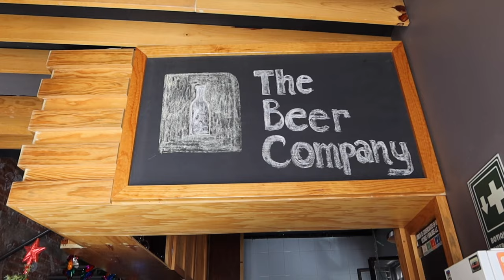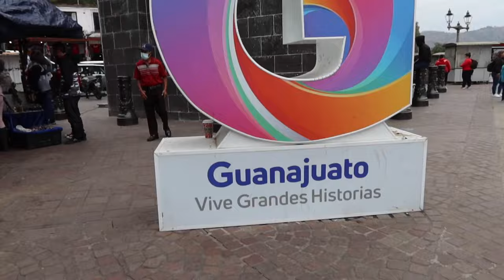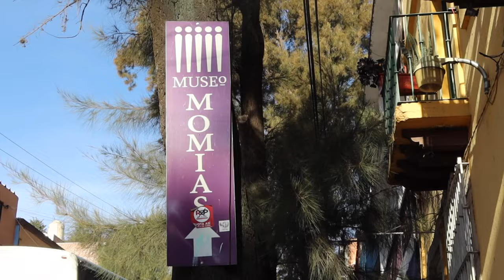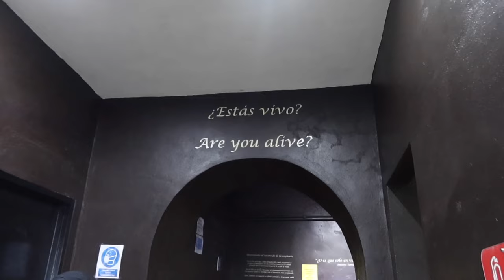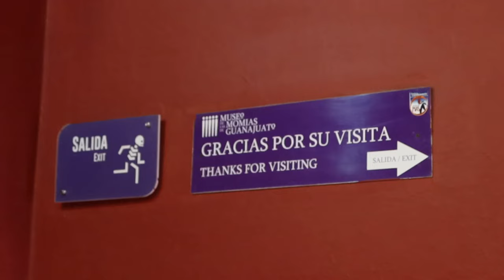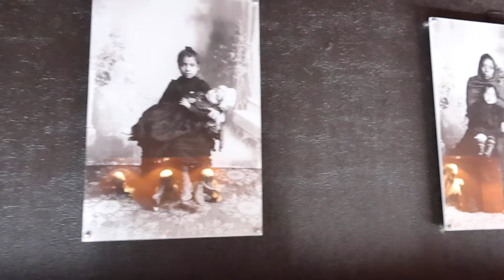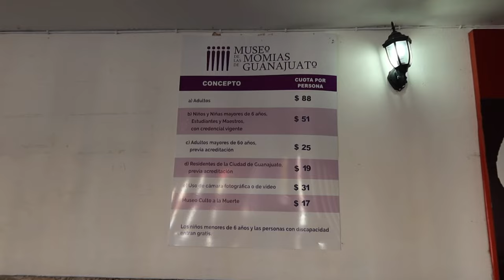Top City in Mexico to Visit (Guanajuato, Mexico 2023)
Colorful buildings, underground roadways, and a war hero that paved the way to Mexico's independence; sound intriguing? Then you must watch this video on the colonial city Guanajuato, Mexico!

Not only is it rich with history, but it also offers delicious street food, lively nightlife, a mummy museum (yes, real mummies), and humble people.

We loved our time in Guanajuato and are sad that we didn't stay longer. But, to us, it is one of the top cities in Mexico to visit.

Have you been to Guanajuato? Let us know know your favorite part in the comments!

0:00 Introduction
0:49 Plaza de San Fernando
1:15 Plaza de Los Angeles
4:27 Plaza de La Paz
6:48 Univeristy of Guanajuato
8:09 Jardin de la Unión
8:52 Templo de San Diego
10:33 Templo de San Francisco
10:54 Santo Cafe
12:01 Alhondiga
15:08 La Luna Panderia
16:03 Jardin Embajadoras
20:10 Talking about the bathroom
21:43 Monumento Al Pipila
24:31 Mercado Hidalgo
25:51 Guanajuato Street Food Tours